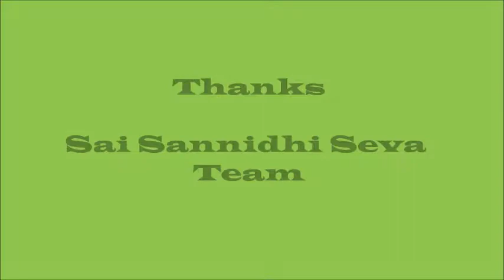Rudrabhishekam & Satyanarayana Vratam Pics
Sai Sannidhi Of Danbury